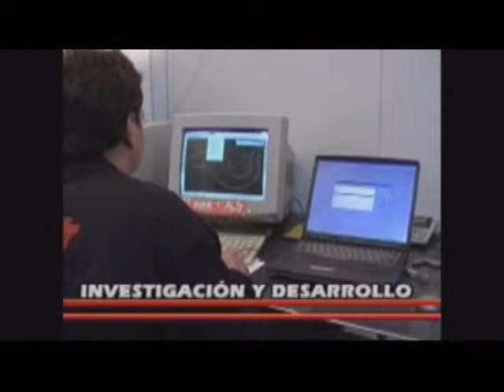TURBO KIT EXHAUSTS NOW AVAILABLE IN THE USA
MRP now has the best in Zuma, JOG, DIO, Benelli, Aprilia, Vespa, Piaggio, Linhai, Jonway, Buggy and ATV exhausts from Turbo Kit Spain!  New for 2010 ZUMA BW 125 RUCKUS ZOOMER
Exhausts by Turbo Kit Spain More on the Spanish Maker we know as Turbo Kit, for the full range visit our Turbo Kit Exhaust made in Spain, for over 40 years this family run business has been making some of the most awesome exhausts out there. You might know them already because many brand names outsource to them the manufacturing of their exhausts including Metra Kit, Hebo, Stage 6 just to name a few some of their exhausts are made by TK in Spain.